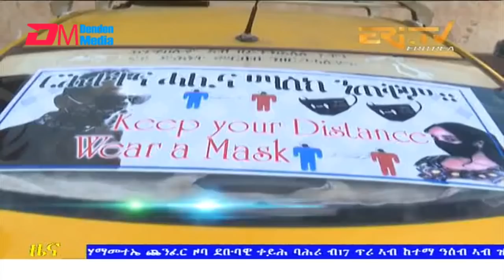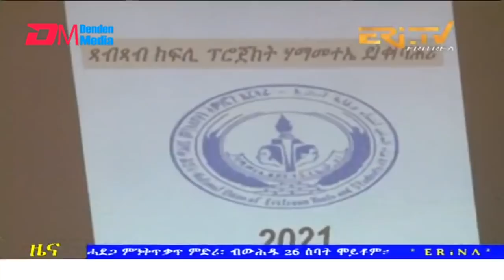Evening News in Tigrinya for January 18, 2022 - ERi-TV, Eritrea